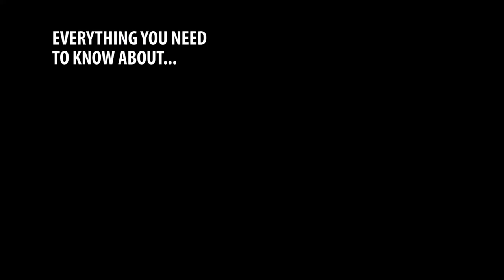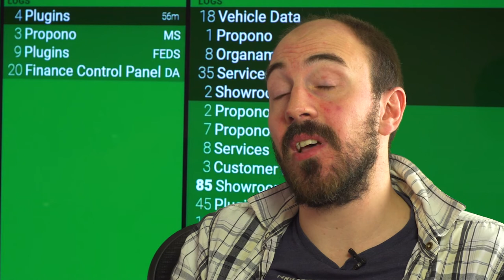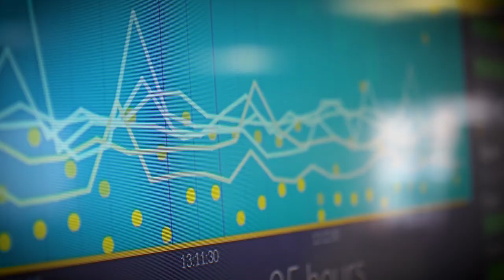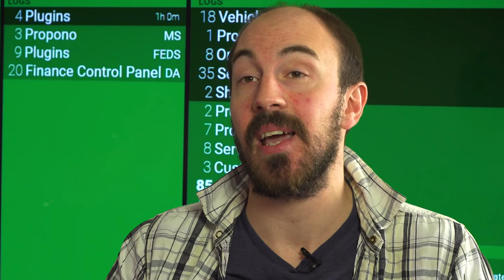The future of car retailing with Codeweavers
This short film from Codeweavers looks at the future of car sales and how fast the car retailing environment is changing.

It is part of the ‘Everything You Need To Know About’ series from AM-online.

You can see more films created to help car dealers

For more information about AM-online, including getting your own advice for car dealers video produced,